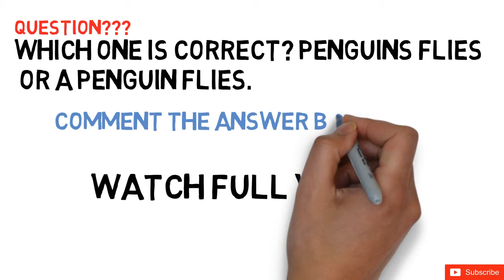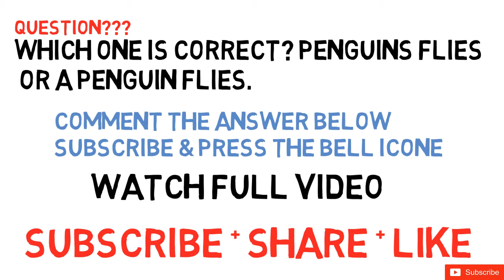Huawei Mate 9 Black Pro Giveaway Contest free || Huawei Mate 9 Black Pro Review/Unboxing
Participate to get a chance to win Free HUAWEI MATE 9 BLACK PRO PLUS Phones by answering some simple question, free HUAWEI MATE 9 BLACK PRO PLUS Phones wining chance only here you can win HUAWEI MATE 9 BLACK PRO PLUS just answer a simple questing asking in this video.
1. Answer The Question In Comments.
3. Share + Tweet This Video